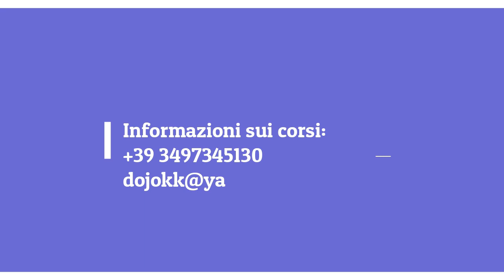Unsu: confronto tra Arakaki Unsu (Shito-ryu/Shotokan) e Motobu Unsu (Shorin-ryu/Goju-ryu)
Video comparativo del kata Unsu tra le versioni Arakaki (praticata nello Shito-ryu e nello Shotokan) e Motobu (praticata in alcune scuole Shorin-ryu e Goju-ryu). Questi due kata, nonostante il nome, sono molto diversi tra di loro. Nonostante gli sforzi di diversi ricercatori, non si è ancora riusciti a far luce su questo fatto. Due kata derivanti da un unico originale, e poi elaborati in maniera differente? Omonimia? Il caso è ancora aperto... Il video di confronto è stato realizzato dal Centro italiano per il Karate Tradizionale Shorin-ryu di Okinawa.

Comparative video of the Unsu kata between the Arakaki versions (practiced in Shito-ryu and Shotokan) and Motobu (practiced in some Shorin-ryu and Goju-ryu schools). These two kata, despite the name, are very different from each other. Despite the efforts of several researchers, it has not yet been possible to shed light on this fact. Two kata deriving from a single original, and then processed in a different way? Homonymy? The case is still open ... The comparison video was made by the Italian Center for Traditional Shorin-ryu Karate of Okinawa.